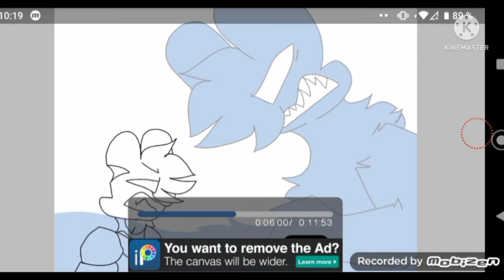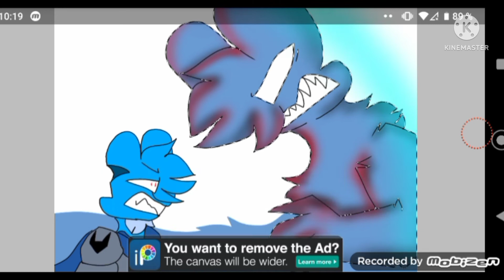You KILL MOTHER!! /battle for bfb movie episode 25/Season 4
Characters:
Four
Simda (Four's father)